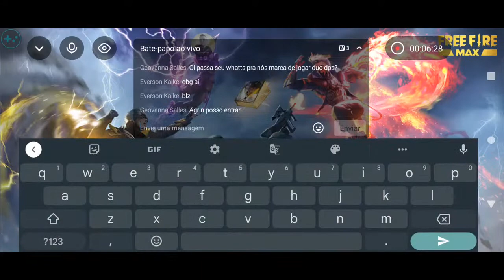ᴊᴏɢᴀɴᴅᴏ ᴀ ɴᴏᴠᴀ ᴛᴇᴍᴘᴏʀᴀᴅᴀ ♻ ʀᴜᴍᴏ ᴀᴏ ʙᴏᴏʏᴀʀ✓